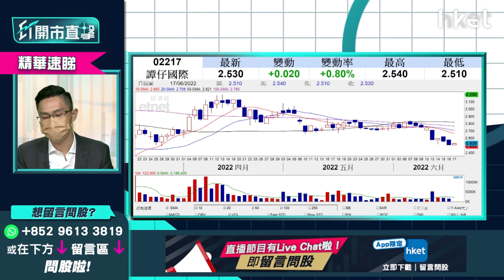【ET開市直擊】（精華）譚仔2217NFT預售超購6倍 股價有冇炒作？